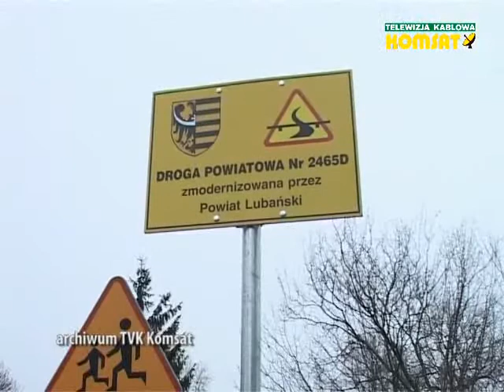Samorządowe podsumowanie roku